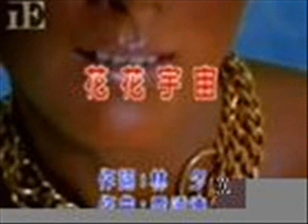老方老歌集 花花宇宙 (勁歌金曲)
近年經典金曲  新潮創作  慧琳勁歌  勁爆樂壇

原唱者:  陳慧琳
歌詞:

双眼, 在白纸之中看出璀燦
令夢想開出更多花瓣, 亦未算難
OEO,  OO,  OEO,  OO
將平凡成為迎風的帆
將摇籃成為藍天的藍, 细世界會變花花世界
OEO,  OO,  OO,  更多更多渴求
會有更多更多報酬, 更高更高享受
為什麽不追求, 每天有新星球
發揮你小宇宙, 趁火勢加風頭
有勇氣請追求。

魔法, 令昨天今天各有風格
令十等于一百的方法, 就是誘惑

將摇篮成為藍天的藍,  细世界會變花花世界
OEO,  OO,  OO

##   更多更多渴求
有勇氣請追求。
                      (#)   (##)    (重唱)